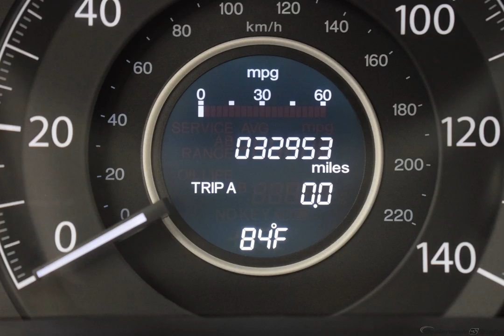2016 Crystal Black Pearl Honda CR-V 4D Sport Utility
Certified Used 2016 Crystal Black Pearl Honda CR-V 4D Sport Utility SE Gray
Certified. HondaTrue Certified Details:

  * Transferable Warranty
  * Vehicle History
  * Roadside Assistance
  * Roadside Assistance for the duration of the Certified Pre-Owned Limited Warranty. Up to two complimentary oil changes within the first year of ownership. SiriusXM 90-Day Trial
  * 182 Point Inspection

HONDA CERTIFIED 7YR.100000 LIMITED WARRANTY, ONE OWNER, CLEAN AUTOCHECK, NON SMOKER, USB/HANDSFREE/BLUETOOTH, BACKUP CAMERA, LOCAL TRADE, CR-V SE, 4D Sport Utility, 2.4L I4 DOHC 16V i-VTEC.
Awards:
  * ALG Residual Value Awards   * 2016 IIHS Top Safety Pick+ (With Touring Model)   * 2016 KBB.com Brand Image Awards
2016 Kelley Blue Book Brand Image Awards are based on the Brand Watch(tm) study from Kelley Blue Book Market Intelligence. Award calculated among non-luxury shoppers.  Kelley Blue Book is a registered trademark of Kelley Blue Book Co., Inc.
Reviews:
  * Exceptional fuel economy compared to other crossovers; plenty of adult-sized room in both seating rows; more cargo capacity than most rivals; rear seatbacks fold flat at the tug of a lever; appealing roster of tech and safety features. Source: Edmunds
Options And Features: